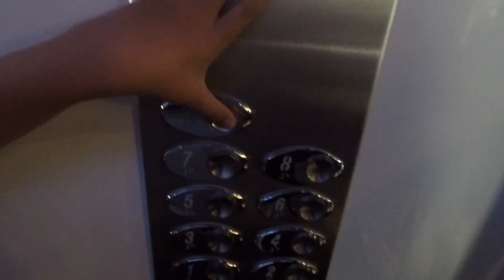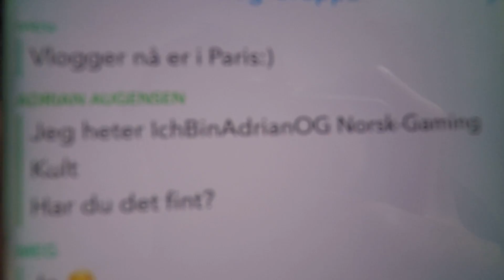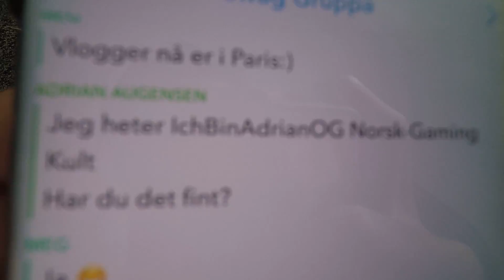EIFFEL TÅRNET!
|-ÅPNE-|

Twitter : Bastian Høllesli / @PikaNorsk